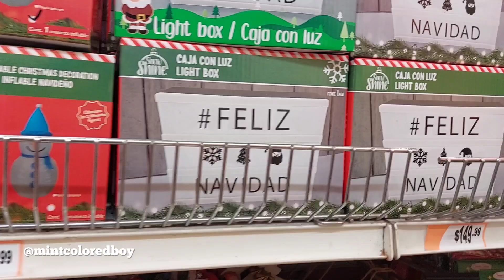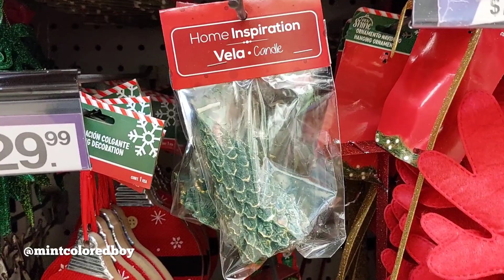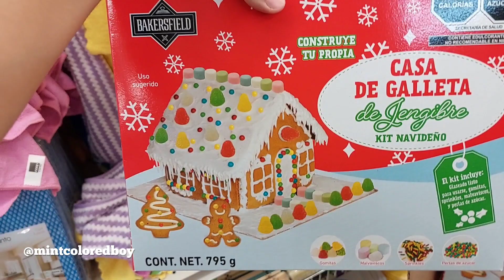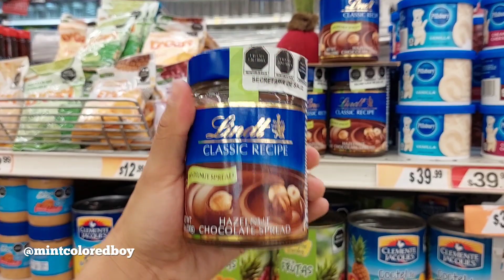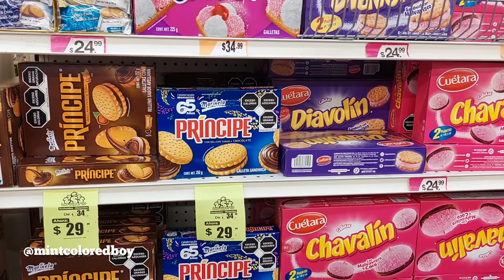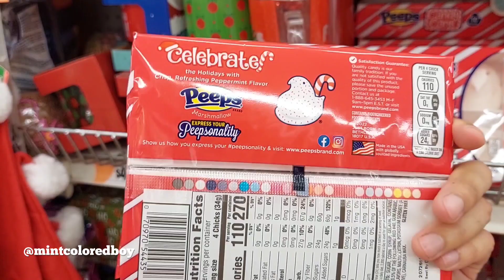Recorrido en WALDOS Novedades, Navidad, Hogar y Mucho Más.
Holi el día de hoy vamos de recorrido a Waldos encontré mucha decoración navideña. Recorrido en WALDOS, waldos navidad, novedades waldos, waldos 2022, waldos.